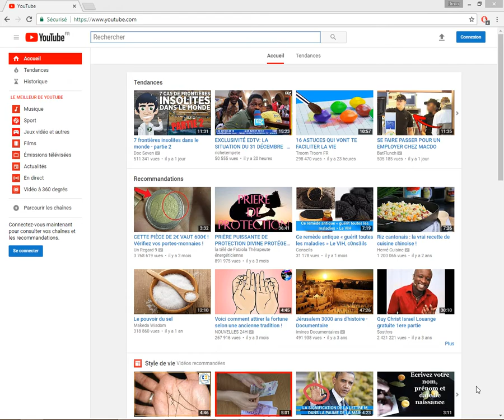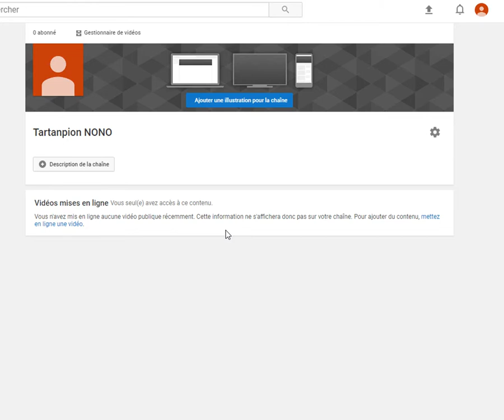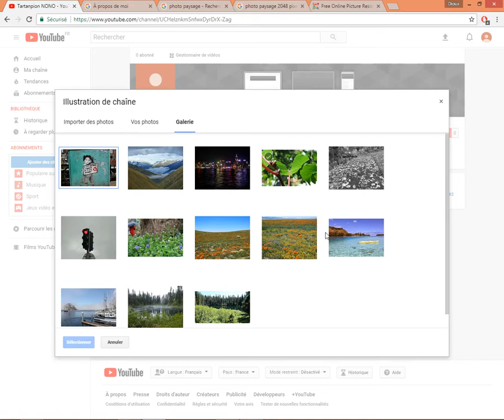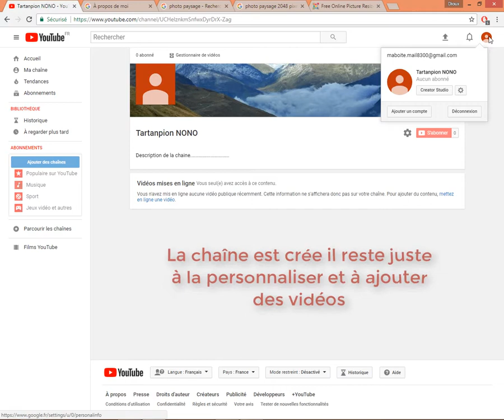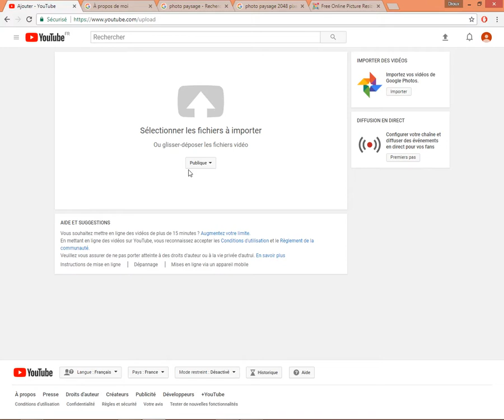Chaîne YouTube : comment créer une chaîne YouTube facilement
Ce tuto montre comment devenir youtubeur en quelques minutes, en créant sa chaine YouTube gratuitement.